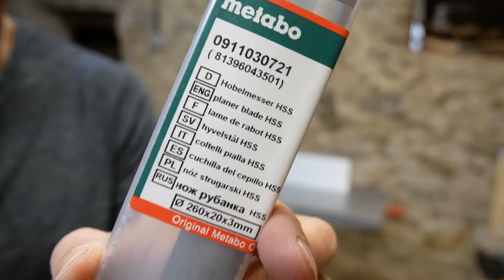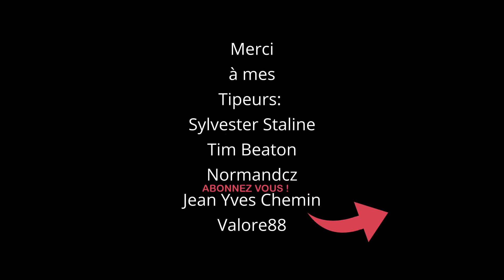Metabo HC260 : Comment changer et régler les fers - test avec du bois de lutherie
Dans cette vidéo, je change les fers de ma rabot/degau Metabo HC260 et je prépare du bois de lutherie.